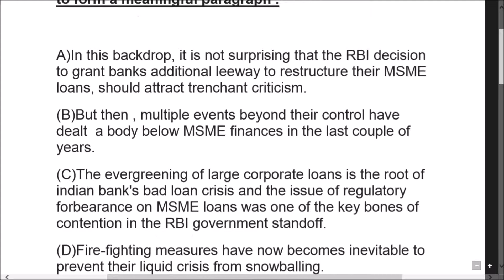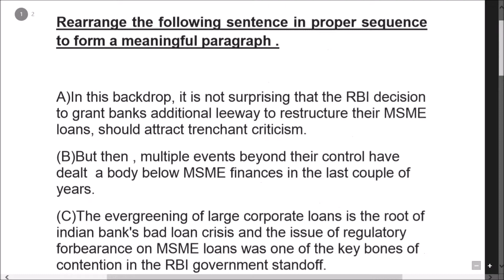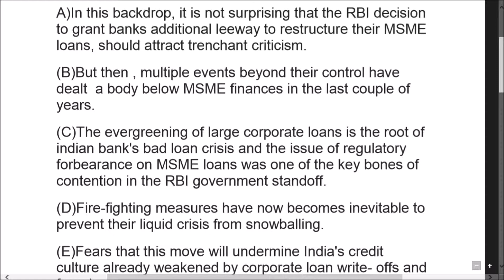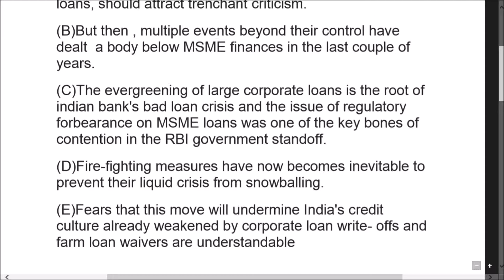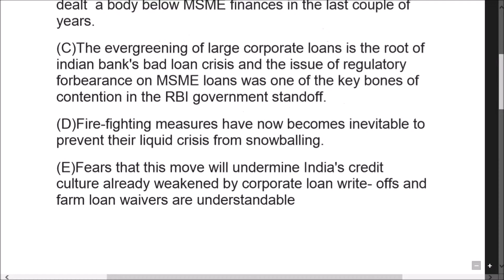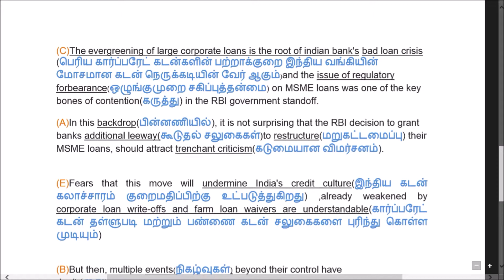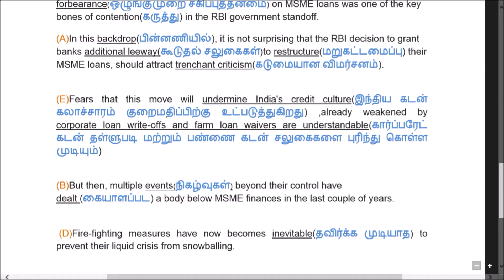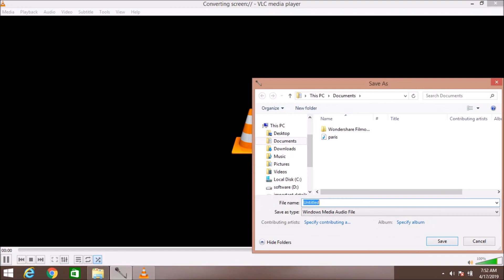General English -Paragraph Jumbling 1(With Tamil Meaning and Explaination )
For All IBPS Clerk, IBPS PO ,IBPS RRB Office Assistant, IBPS RRB PO, SBI Clerk ,IBPS Special Officers. IT Officers, LIC AAO .